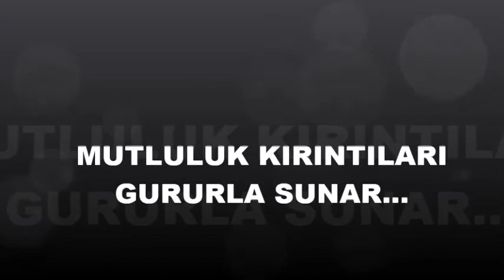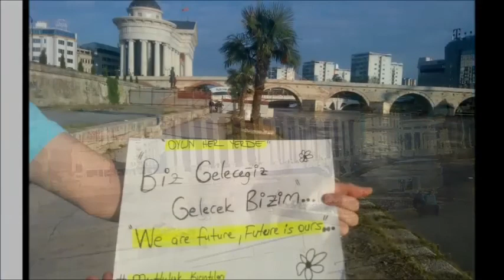MUTLULUK KIRINTILARI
Etrafınıza dikkatli bakın! Bu hafta #‎OyunHerYerde. 23 Nisan, sadece çocuklar için değil, içindeki çocuğu unutmayanlar içindir de... Gönüllülerimizden Mutluluk Kırıntıları grubunun hazırladığı videomuzu izleyebilirsiniz.
Siz de bu hafta oyun oynarken çektiğiniz videoları/fotoğrafları bize gönderin ya da oyunheryerde deyin ve paylaşın!